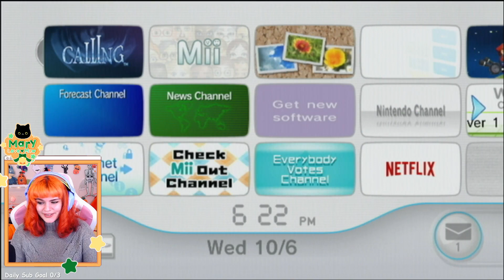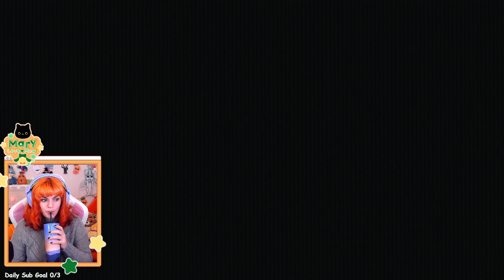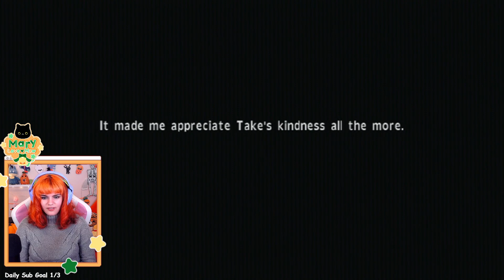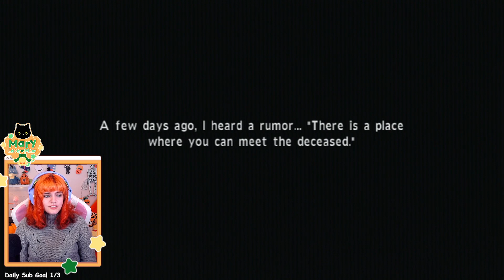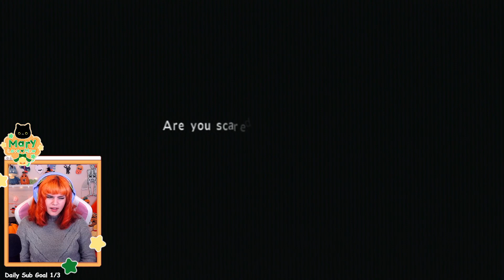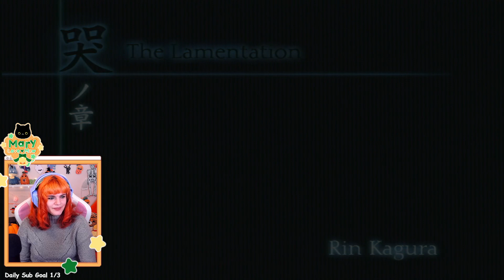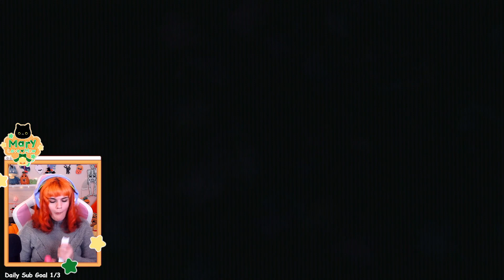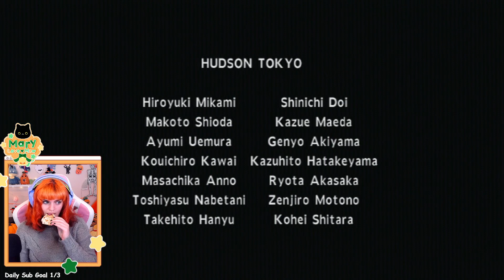The (Not Real) End? ☎️ Calling (Wii 2009) #2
We finish... BUT NOT?!?
00:00:00 Just Chatting
00:18:17 Gameplay
03:51:40 Bye!

💕 Support Me 💕
✨Stream Trackers: Get your own stream and social media tracking notebooks!

Stream resources available on my discord as well!